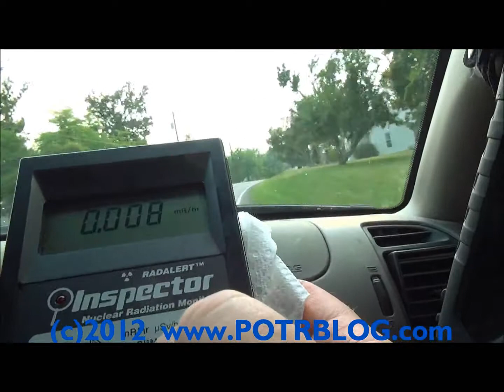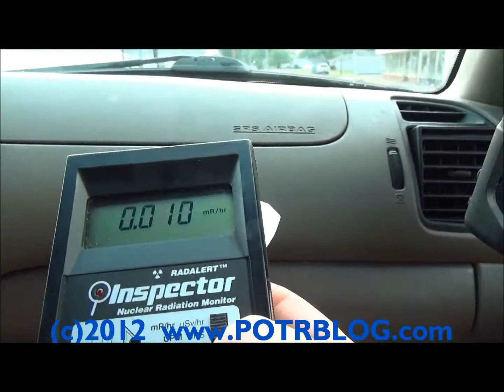Saint Louis Bugout: 2x Radioactivity in Barlow, Ky Rain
After our "Maximum Alert" based on a recent Barium-140 detection and increased Jet Stream radioactivity detected by the Radiation Network, we decided to take advantage of the Memorial Day weekend and drive 9 hours southeast to Rock City to get out of the Jet Stream.

On the return trip bugging back into Saint Louis, we rain into one quick rain storm just outside of Barlow, Ky. A quick sample swipe returned a reading of 2x background radiation, a value which we consider to be in the Pre-Fukushima range.